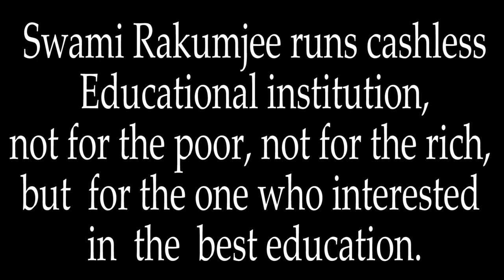[Part - 2]Zen Story Gateless Gate 43."Shuzans Short Staff " by Swami Rakumjee |1459